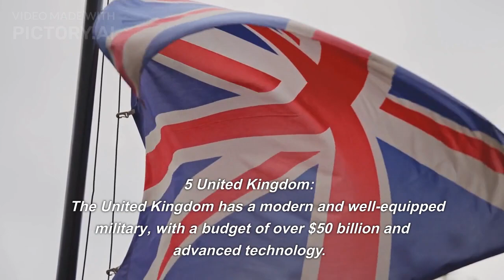5 most powerful military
5 most powerful military#2023 military army most powerful#indian army#american army#russia#china#facts#uk miltary force#english